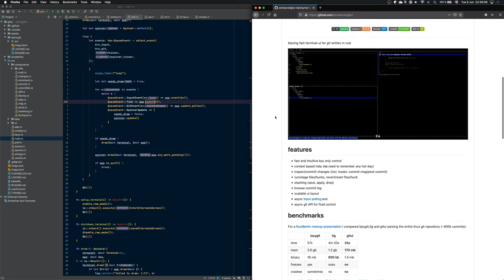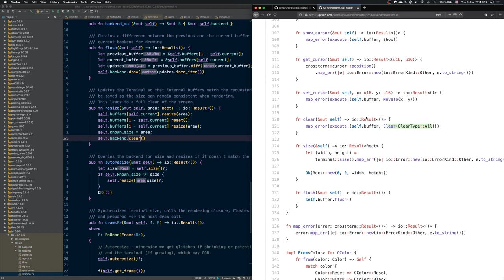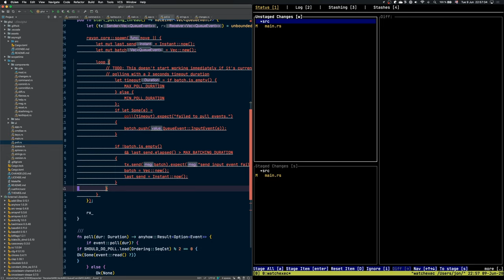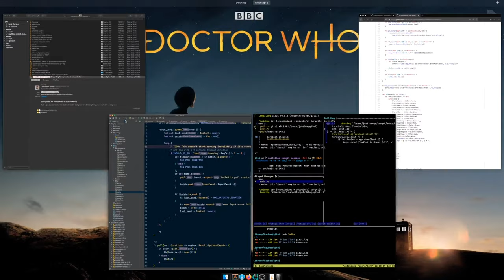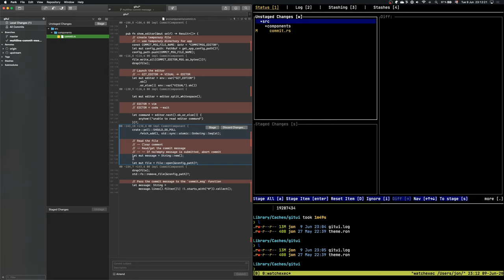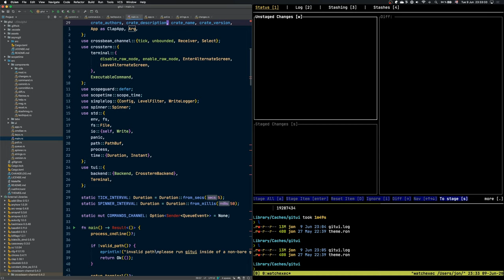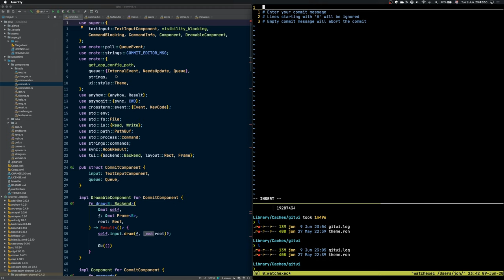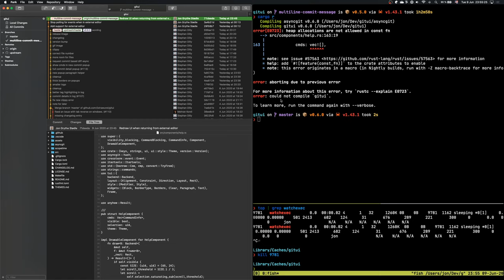gitui | Rust Open Source Contribution Stream 20-06-09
Contributing to an open source Rust project: gitui